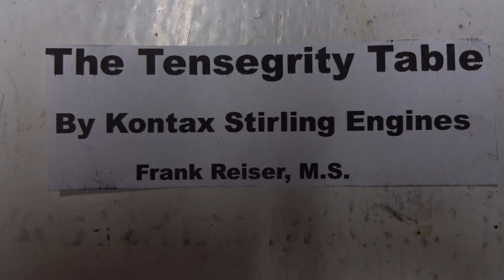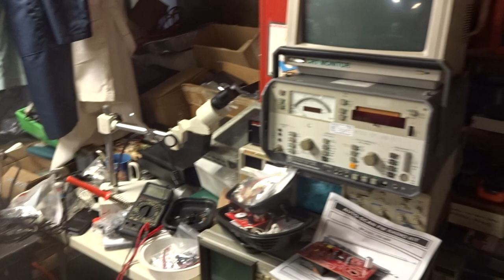The Tensegrity Table--The Gravity Defying Floating Table